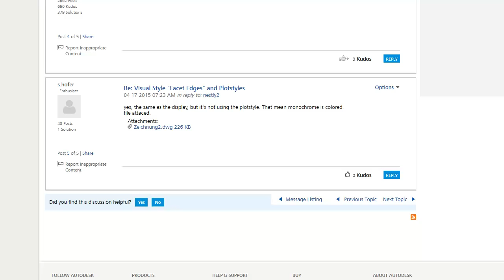Using VP Overrides to Plot Monochrome